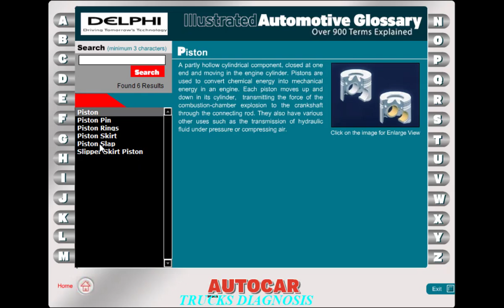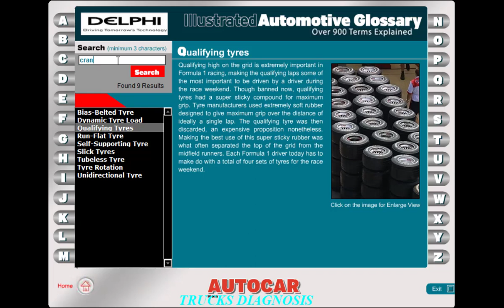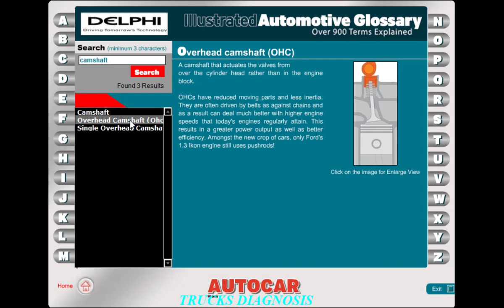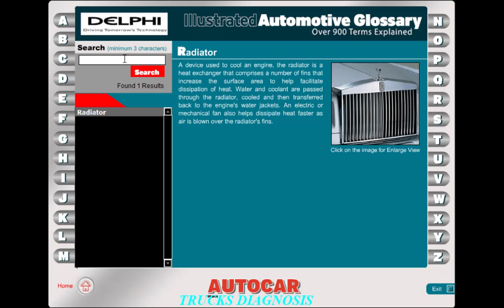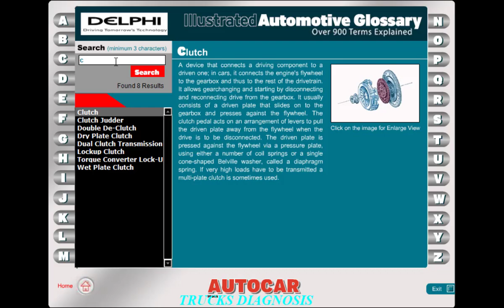قاموس السيارات المصور Automotive Glossary DELPHI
Automotive Dictionary & Glossary
(Engine – Parts – Starter – Ignition System – Fuel & Intake – Cooling System – Exhaust System • Body – Exterior – Interior – Drivetrain – Clutch – Transmission – Differential • Chassis – Suspension – Steering – Brake System – Wheels & Tires)